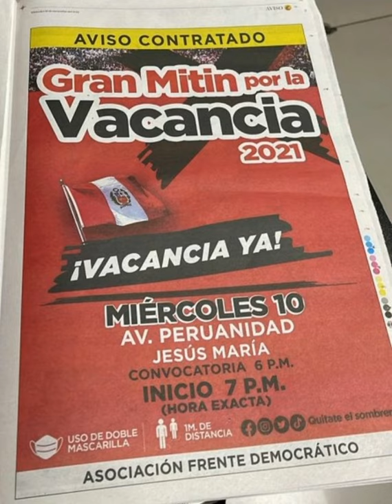¡AUDIO BOMBA! PRENSA GOLPISTA DE KEIKO FUJIMORI PIDE VACANCIA DE PEDRO CASTILLO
Los grandes medios de comunicación están haciendo campaña por la vacancia de Pedro Castillo. Estos son los mismos medios que apoyaron a Keiko Fujimori en laa elecciones.

Liberación analiza las noticias más importantes del Perú.

Rosa Maria Palacios Sin Guion
Hildebrandt en sus trece
Cesar Hildebrandt podcast
Beto a saber con Beto Ortiz por Willax
El diario de curwen
Inti Noticias Wilmer
La Encerrona con Marco Sifuentes
Que tal Peru
Mi canal Peru
Peruano Informado
Carlos Leon Moya
Timoteo Cutipa Oficial

Rosa María Palacios apoyó a Keiko Fujimori.

Cesar Hildebrandt dijo que votaría en blanco.

Beto Ortiz y su programa Beto a saber apoyaron abiertamente a Keiko Fujimori.

El diario de curwen hizo campaña por Julio Guzman.

Inti Noticias Wilmer apoyó a Pedro Castillo.

Marco Sifuentes y su programa La Encerrona no se pronunciaron abiertamente a favor de algún candidato.

Que tal Peru apoyó a Keiko Fujimori.

Mi Canal Peru apoyó a Keiko Fujimori.

Peruano Informado apoyó a Pedro Castillo.

Carlos León Moya apoyó a Pedro Castillo.

Timoteo Cutipa Oficial apoyó a Pedro Castillo.